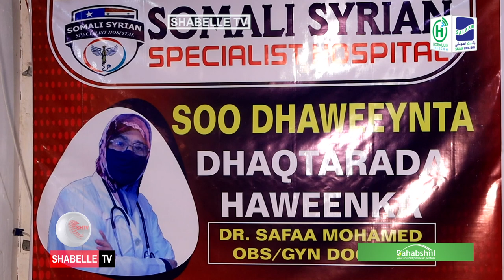Maamulka Isbitaalka Somali-Syrian oo soo dhaweyn u sameeyay dhakhtarka cudurada.....................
Maamulka Isbitaalka Somali-Syrian oo soo dhaweyn u sameeyay dhakhtarka cudurada haweenka oo dib uga shaqo billowday isbitaalka.